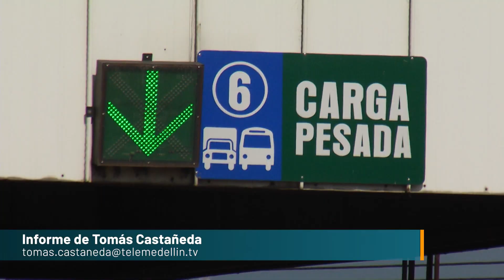Mintransporte: Detrás de la quema de peajes existen intereses electorales - Telemedellín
NoticiasTM NTM | El ministro de Transporte Guillermo Reyes denunció que detrás de los actos vandálicos contra estas estructuras a lo largo del país, habría intereses electorales.